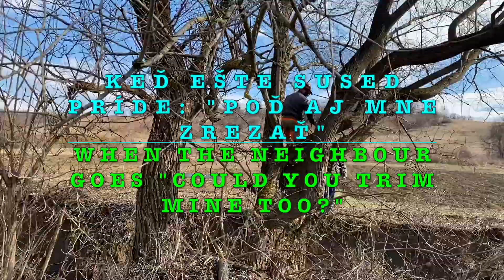Felling 2 Massive Willows | Zrezávanie 2 starých vŕb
Zrezávanie 2 starých vŕb
Karol zreže 2 staré suchšie vŕby v záhrade pri potoku.
Felling 2 Massive Willows
Karol is felling 2 old willows in a garden by a creek.